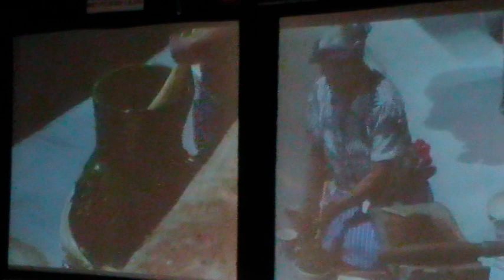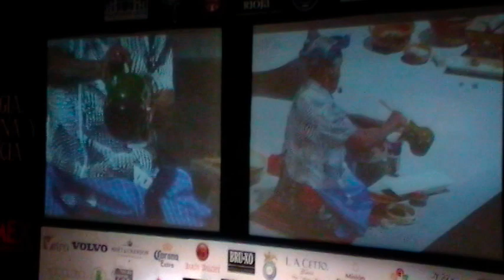El Dios del Cacao Chef Ricardo Muñoz Zurita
La transformación del Cacao en Chocolate presentada por el Chef Ricardo Muñoz Zurita en el marco de Madrid Fusión México 2012